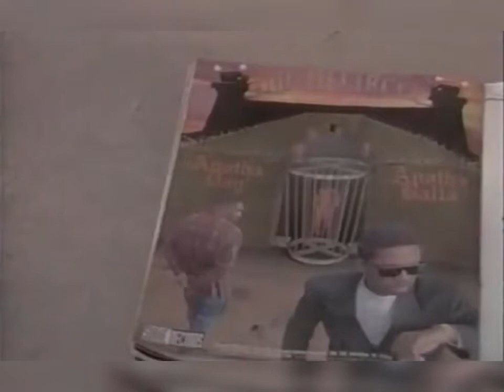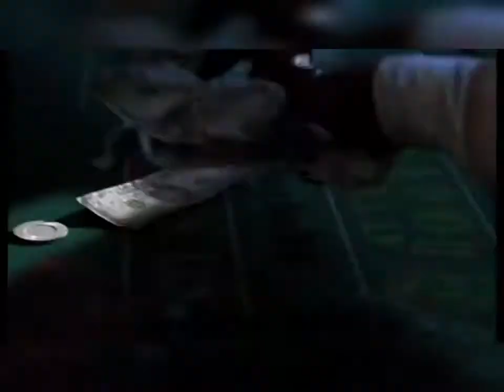Suave House 🏡 Video mix